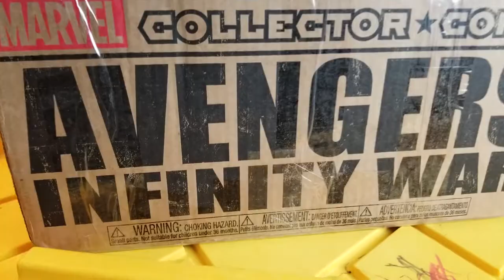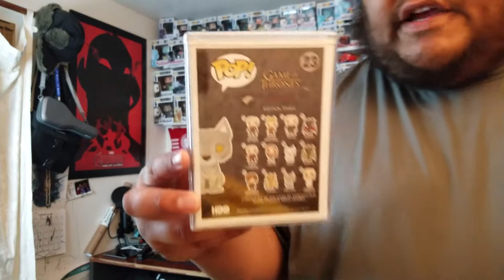Most Epic Mail Call Ever!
Camera:
My Main Camera
My Everyady Camera
My Once-In-Awhile

Lenses:
Canon Kit Lens
Canon 50mm f/1.8

Accessories -
Mic: Blue Yeti Blackout Edition
Gorilla pod